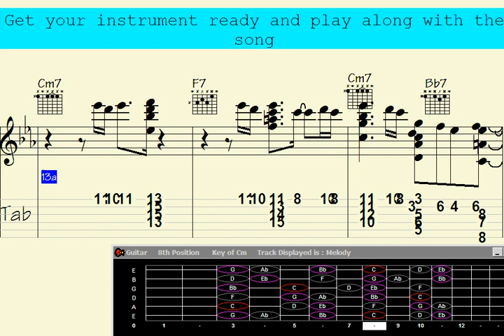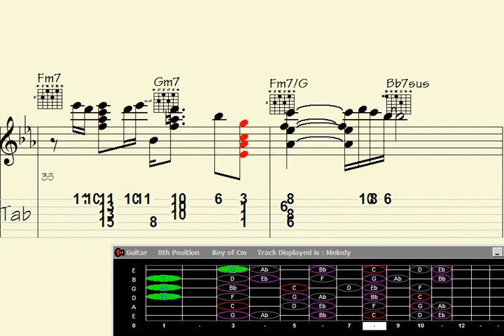Guitar Chord Magic Sparks Composers in 'Vanishing Act in Montana'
"Unlock the secrets behind the mesmerizing guitar chord melody of 'Disappearance in Montana' in this captivating episode of Composers' Inspiration. Join us as we delve into the creative process of this haunting composition, revealing the intricate harmonies and evocative tones that make it a true masterpiece. Whether you're an aspiring musician or a passionate music lover, this insightful exploration will leave you inspired and in awe of the beauty that emerges when melody and chords intertwine. Tune in now and embark on a journey of musical discovery like never before."